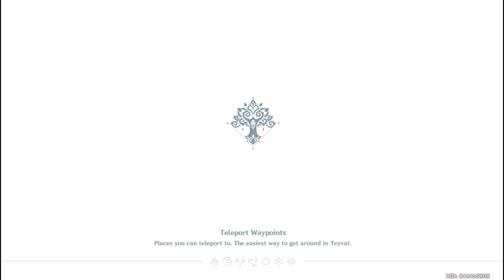Sumeru board Puzzle / Treasure of Wisdom A New Plan